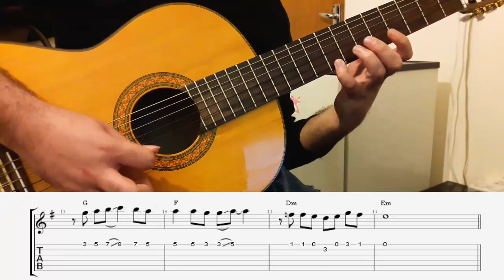آموزش گیتار ملودی بازی از والایار رویا-Bazi Valayar Guitar